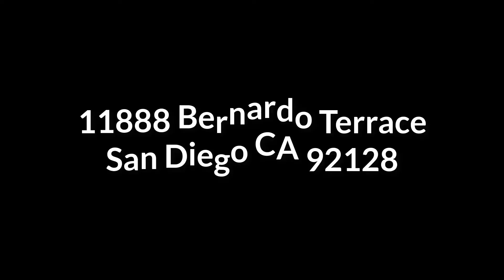11888 Bernardo Terrace San Diego CA 92128